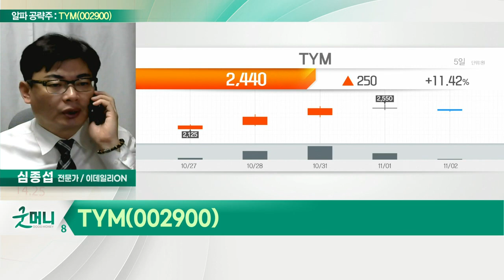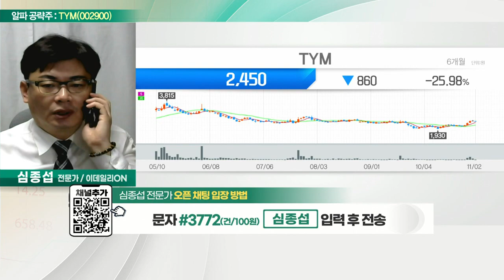TYM(002900)... 상반기 매출액 58.2%·영업이익 134.1% ↑_알파 공략주 (20221102)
TYM(002900)
- 상반기 매출액 58.2%·영업이익 134.1% ↑
- 美 조지아주 공장 2천만달러 규모 투자 진행
- 올해 매출액 +29%·영업이익 +300% 전망